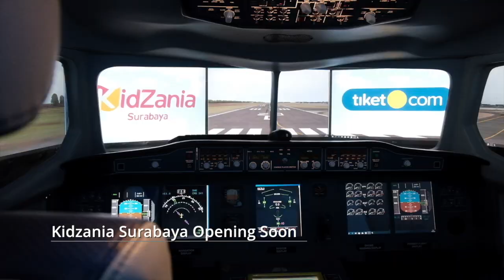GRAND SUNGKONO LAGOON - Progress April 2020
Grand Sungkono Lagoon update progress. We know, the world still struggling to fight this pandemic. But, we always trying to get a done this project as soon as possible with the best quality. It's nice to dreaming of Big Things. But now it's not only a dream. A Big Thing is rising soon. Be Prepared, Be Ready

Hereby, the latest updated progress of April 2020

Download “Grand Sungkono Lagoon” on AppStore & Playstore for reaching another experience to explore our project.